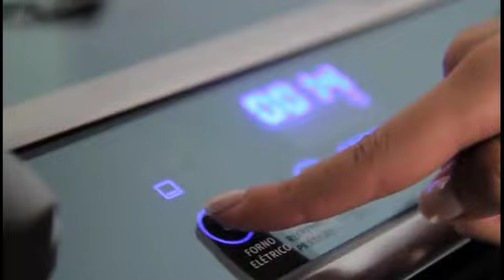COMPRAFACIL.COM / Fogão 5 Bocas Electrolux Inox, Forno Autolimpante, Acendimento Automático 76DTX